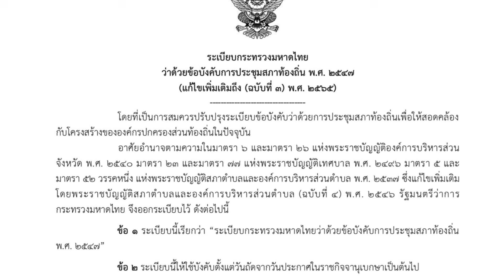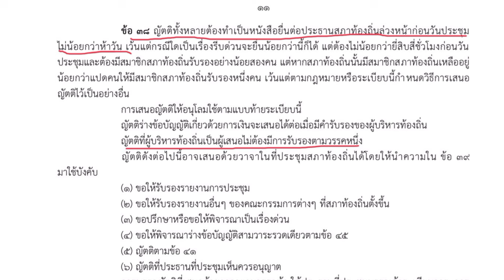การเสนอญัตติต่อสภาท้องถิ่น